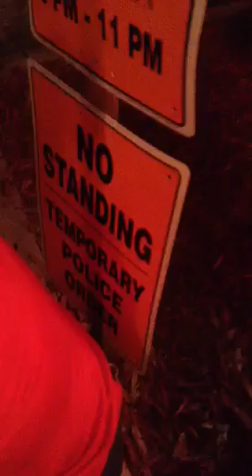Starting to feel the police state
A short run in I felt singled out here as the girl siting next to me didn't have to move literally were talking inches of space here. This is just a minor inconvenience it could have gotten much worse especially in this town some police can be really corrupt but that's another story this instance was very mild I'm not mad at her she's just doing her job but I blame the establishment I'm sure this isn't what she had in mind either when signing up for this job she may even be a nice and good person but the nature of the relationship between the police and citizen must change the paradigm there has to be a level of respect from the police instead of this " I'm the authority judge jury and executioner here now do as I say u have no rights!" NDAA has ripped our rights to shreds we must protect them at all cost most importantly and what's fallen under attack most recent is our Second Amendment has fallen under attack which is also our last defense against  tyranny so we must keep our guns at all cost the last move hitler and any other dictator made before taking over a country was taking the guns and the holocaust is wha followed next